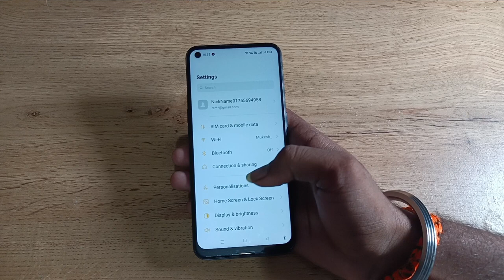how to disconnect Wi Fi in oppo reno5 pro 5g, Wi Fi disconnects Kaise Karen